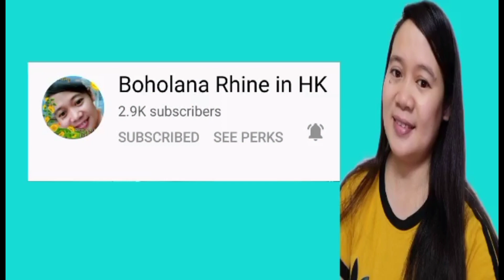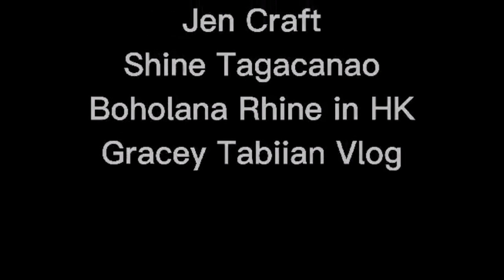MUKBANG ADIDAS/TIIL SA MANOK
Subukan nyo kumain ng adidas makalimutan nyo pangalan nyo😂